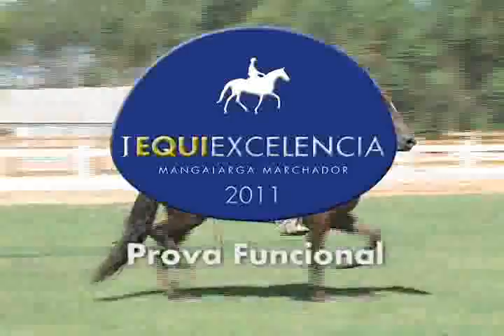Mangalarga Marchador - programa 55 parte 2